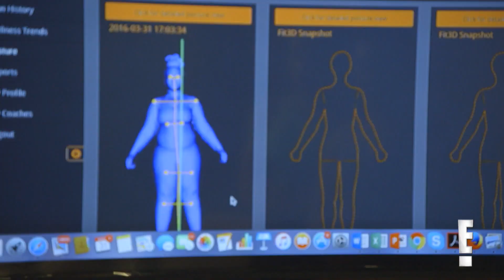Anjelica's 3D Map of Her Body Reveals Bad News | Revenge Body with Khloé Kardashian | E!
It's straight to the chiropractor, when Anjelica learns her posture isn't as straight as she thought! See the "Revenge Body With Khloé Kardashian" deleted scene.

About Revenge Body with Khloé Kardashian:
In “Revenge Body with Khloé Kardashian”, participants will get the opportunity to reinvent themselves from the inside out with the help of Khloé and some of the best fitness and nutrition experts in the world. Whether these men and women have been dumped, are trying to mend relationships, or facing any of life’s other tough challenges, Khloé – who has overcome her own body issues – is there to help. With the help of Khloé’s elite celebrity trainers, stylists, and glam squads, participants work hard to transform their bodies to be best versions of themselves. The results display a significant change for each participant, leading to a final reveal to the world and confront with those who doubted them.